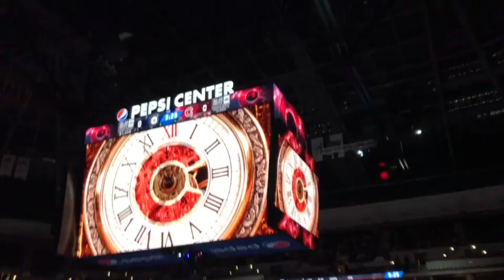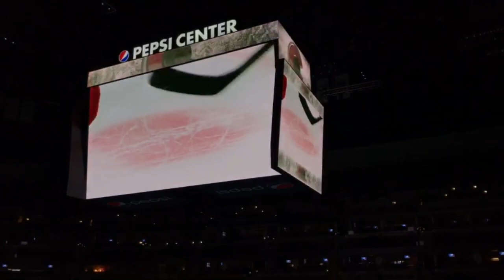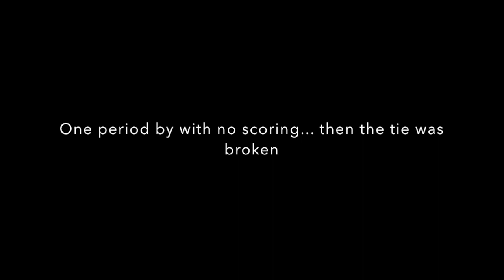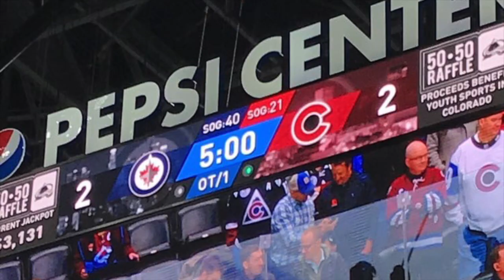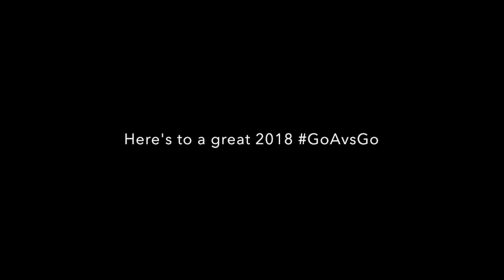Jets @ Avalanche VLOG 1/2/18 (25th Avs game)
So, this is my FIRST ever attempt at a vlog so bear with me. You guys get to see a glimpse into my life and how I travel to every game. This one was a landmark occasion, marking my 25th Avs game.

Song: Nobody Can Save Me (Instrumental)